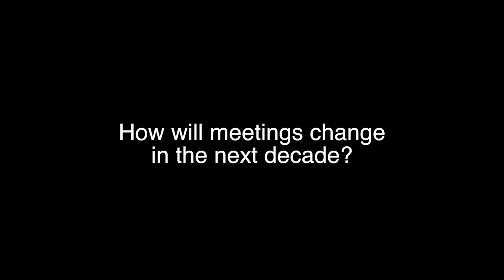Future of Meeting Spaces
Alex Shotwell, area director of sales for Marriott International foretells what he sees in the future of meeting spaces.